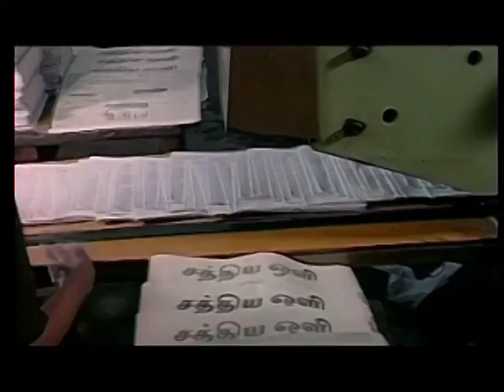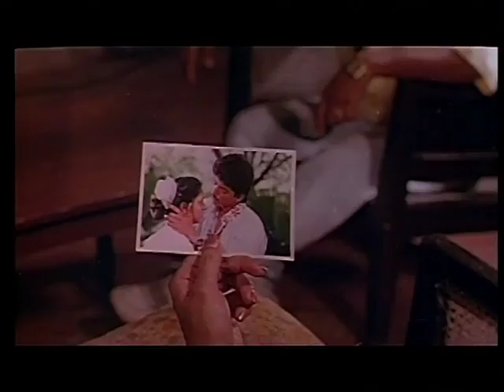Naalaiya Theerpu Tamil Full Movie | Part 2 | Vijay | Keerthana | Easwari Rao | SA Chandrasekhar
Naalaiya Theerpu Tamil Full Movie Part 2 exclusively on Center Seat. Naalaiya Theerpu Movie ft. Vijay, Keerthana and Easwari Rao in lead roles. Naalaiya Theerpu Movie Music composed by Manimekalai, Directed by SA Chandrasekhar, Produced by Shoba Chandrasekhar under the banner VV Creations.

Naalaiya Theerpu Movie also stars Srividya, Radharavi, Vinu Chakravarthy, Sarath Babu, Gowtham Sundararajan, KR Vijaya, Dhamu and Mansoor Ali Khan among others.

Naalaiya Theerpu Cast & Crew:-

Cast: Vijay, Keerthana, Easwari Rao, Srividya, Radharavi, Vinu Chakravarthy, Sarath Babu, Gowtham Sundararajan, KR Vijaya, Dhamu
Director: SA Chandrasekhar
Producer: Shoba Chandrasekhar
Banner: VV Creations
Editor: Gautham Raju
Cinematographer: Imayavaramban
Release Date: 4 December 1992